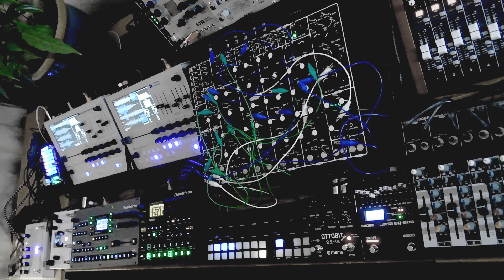'Slioch' - live remix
Sampled and mangled fragments of 'Slioch' track from my 'LYRA1' album combined with drums from Pulsar-23 and Digitakt...

Gear used:
SOMA Laboratory - Pulsar-23
Tasty Chips Electronics - GR-1 (x2)
Elektron - Digitakt
Elektron - Octatrack MKII
Elektron - Analog Heat MKII (out of frame)
Torso Electronics - T-1
Tasty Chips Electronics - ECR+
Meris - LVX
Empress Effects - Zoia
Boss - EQ-200
Behringer - Xenyx 1002B mixer
Tascam - Model 16 mixer